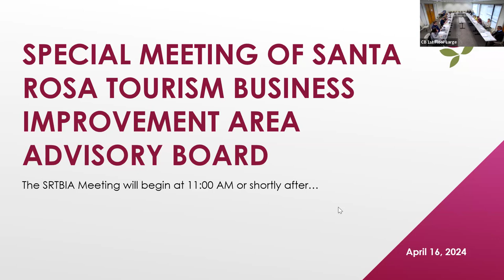Santa Rosa Tourism Business Improvement Area (SRTBIA) Special Meeting - April 16, 2024